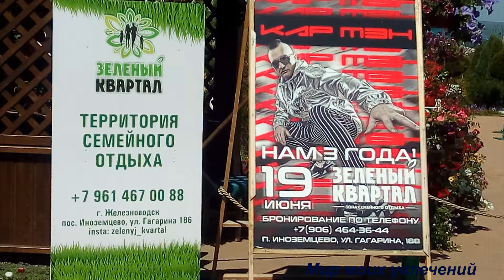Отпуск ПОЕЗДКА В ПАРК ЗЕЛЕНЫЙ КВАРТАЛ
Сегодня я приглашаю вас  прогуляться по чудесному  парку.
 Честно об этом парке я ничего не знала,
   и в один из дней отпуска мы поехали. Сам парк находится в г. Железноводске  поселок Иноземцево и называется Зеленый квартал.
 Я была очаровала этим парком и конечно же решила поделиться с вами.
Возможно кто отдыхает на Ставрополье и  решит посетить этот парк.
  С первой минуты попадаешь в сказку.
 Насколько я узнала парк этот был открыт в 2018 году ,строился около 4 лет. Владельцами этого парка являются предприниматели Татьяна и Владимир Гончаренко. Это люди наверное влюблены в цветы ,красивые растения. Без любви здесь никак нельзя. Столько труда ,сил фантазии вложено. Конечно не обошлось здесь без специалистов, ландшафтных  дизайнеров.